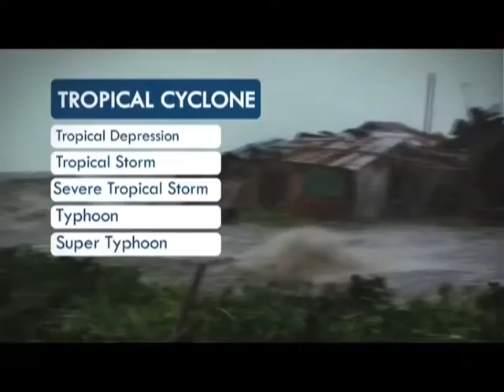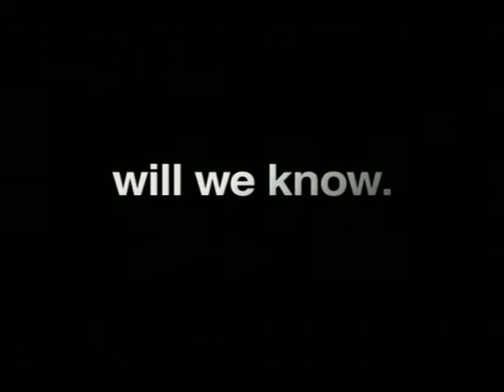Panahon.TV | Express September 9, 2016, 3:00PM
Today's weather, September 9, 2016, with Eunice Juntayas.